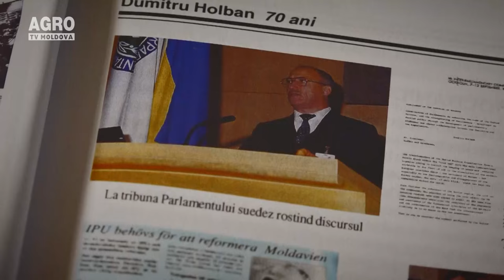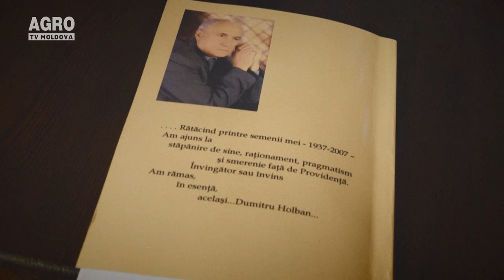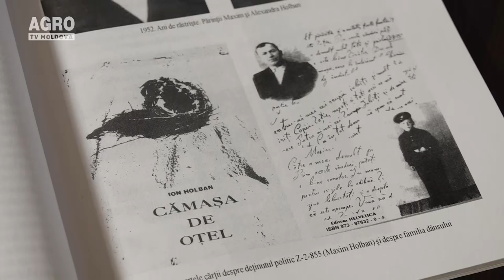Întâlnirea de la ora 8 cu Dumitru Holban